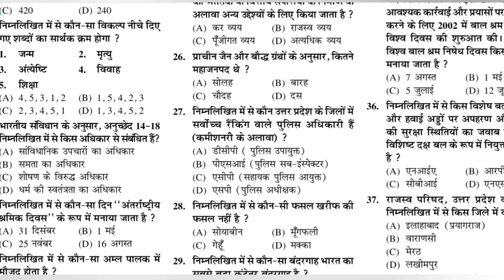UP POLICE RE EXAM संगम तैयार | UPESSC Exam Calander 2024 | 97000 Teacher Vacancy 2024 | Bihar news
Chakshu Books is the fastest growing Educational Publisher in India. Chakshu Books publish study material for Competitive Exams. Chakshu Books publish more than 200+ titles every year for Students in various languages like English Hindi Sanskrit & More etc. Our USP is great and precise content at right price at the right time. We follow a very unique layout & therefore Chakshu Books is the Choice of 100000+ Students